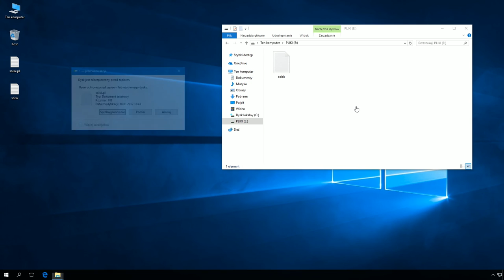Windows 10: Zabezpieczenie dysku przed zapisem.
Polecenie:
attributes disk set readonly